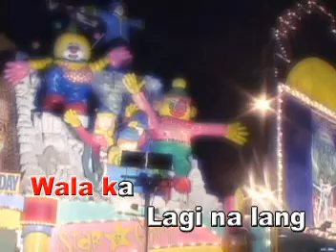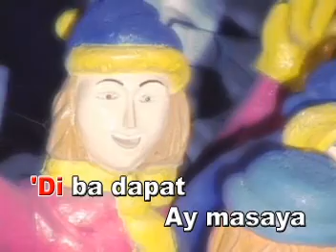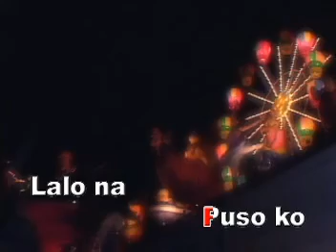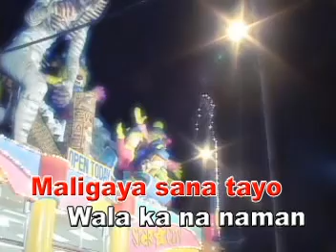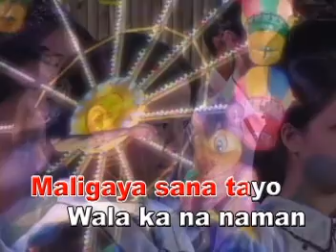9. Wala Ka Naman... (Sa Pasko) - Aiza "Ice" Seguerra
VCD Title: Kumukutikutitap: A Christmas Sing-Along Collection
VCD Released: October 12, 2004
VCD Catalogue: VCD-W-288
Label: Vicor Music Corporation